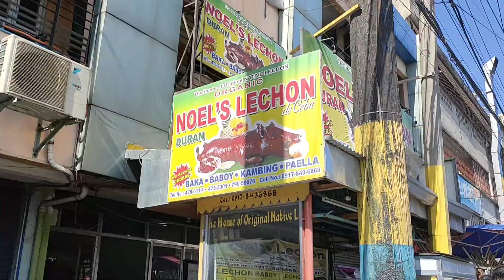Magkano ang Lechon ngayung New Year 2021? Overpriced ba? Lechunan sa Muntinlupa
Lechon this New Year 2021
@ Muntinlupa
Madaming lechunan dito, hilehilera.
Masarap Suki kame dito 🤗
Kalasa ng Lechon Cebu